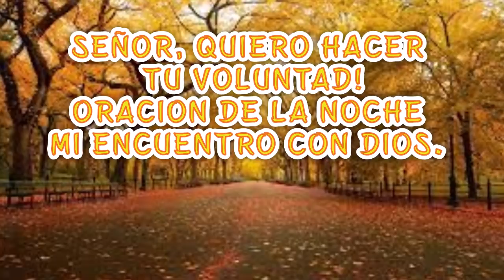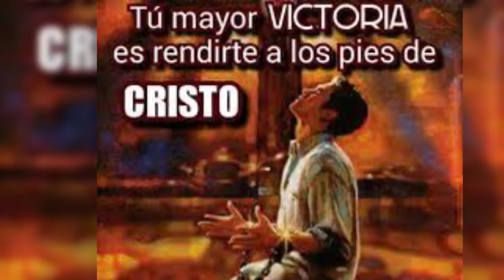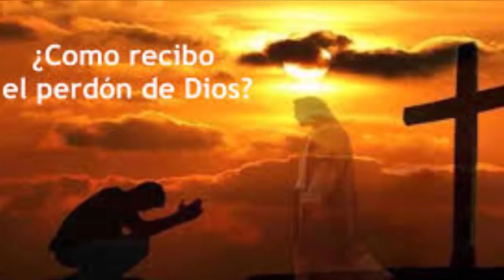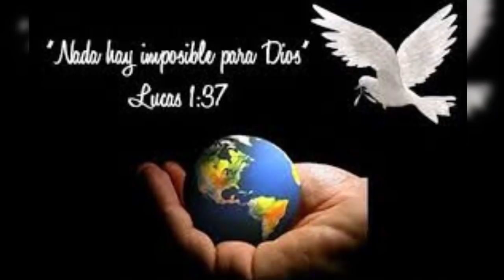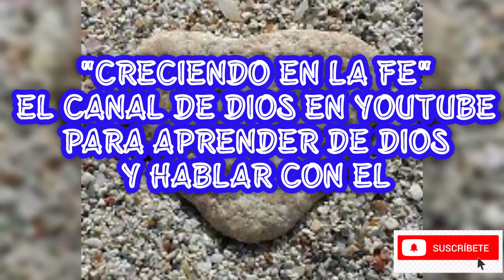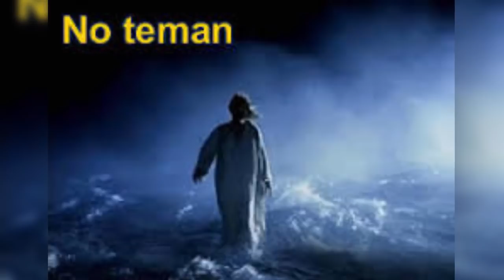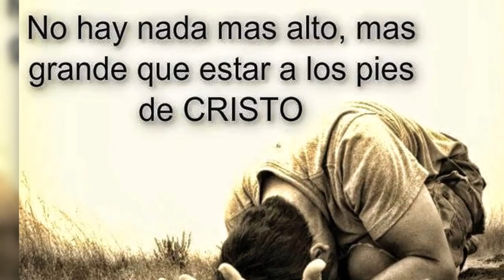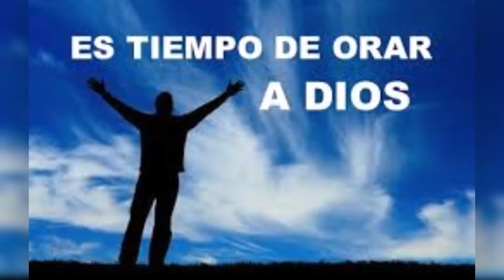LA ORACION QUE LLEGA AL CIELO SENOR QUIERO HACER TU VOLUNTAD SALVAME DIOS MIO ORACION DE LA NOCHE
DIOS NOS AMA COMO NADIE NOS PUEDA AMAR NUNCA Y AUNQUE POR AHORA NO PODEMOS COMPRENDERLO, DEBEMOS ESFORZARNOS POR ACERCARNOS CADA DIA MAS A DIOS. UN DIA VEREMOS A NUESTRO SENOR JESUCRISTO CARA A CARA, PARA ENFRENTAR EL JUICIO DE DIOS Y SABER SI ENTRAREMOS A ESE MUNDO NUEVO, EN LA GLORIA DE LOS CIELOS DONDE VIVE DIOS. ES LA PROMESA DE JESUCRISTO, POR VOLUNTAD Y ORDEN DEL PADRE, NUESTRO DIOS.

MIENTRAS TENEMOS VIDA ES EL TIEMPO QUE NOS DA DIOS PARA MOSTRAR NUESTRA FE, NUESTRA CONFIANZA EN QUE SOMOS SU OBRA Y PODER A AMARLO PARA LLEGAR A VIVIR NUESTRA VIDA A LA MANERA DE CRISTO.

VIVE CON FE Y AMOR ESTE HERMOSO ENCUENTRO CON NUESTRO SENOR, MEDITA SU PALABRA, DEJALA QUE ENTRE EN TU CORAZON Y MIENTRAS VIVES LA ORACION, HABLALE AL SENOR, PORQUE EL NOS ESTARA ESCUCHANDO; TAMBIEN PROMESA Y REGALO DE DIOS.